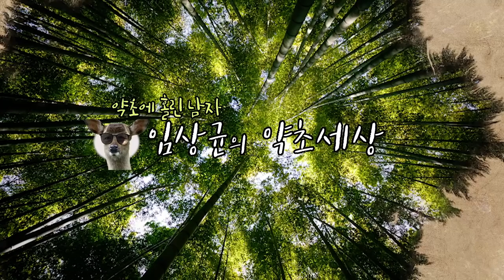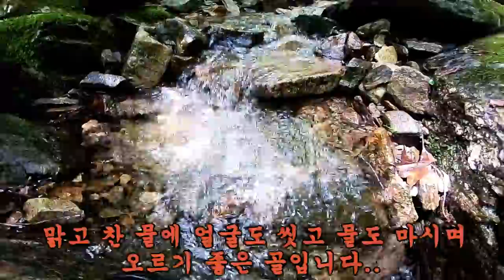제 323 회 2021 08 03 노란 열매를 가진 산삼과 참싸리버섯을 만나고 왔습니다